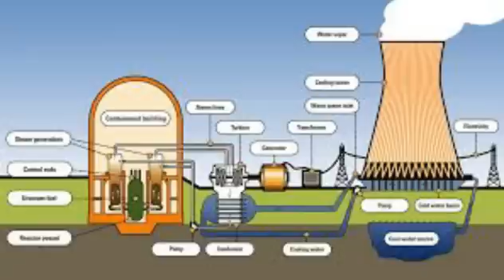திடீரென எதிர்பாராத திருப்பங்கள்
திடீரென  திருப்பங்கள்